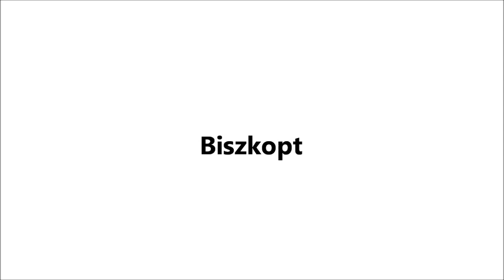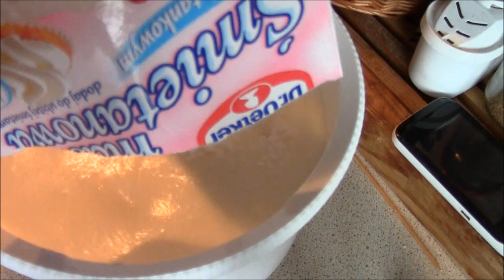"Skórzany" tort urodzinowy - kajmanowa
PRZEPIS:
BISZKOPT:
- 7 jajek, szklanka cukru, szklanka mąki pszennej, 1/3 szklanki mąki ziemniaczanej
- piec ok 35 - 40 minut (do suchego patyczka) 180st, dół, ostatnie kilka minut góra - dół

MASA ŚMIETANOWA:
- 1 litr śmietany 30%, fix do śmietany (ilość wg przepisu na opakowaniu) lub żelatyna, sok z limonki

CZEKOLADA PLASTYCZNA:
- na tort o średnicy 26 cm 5 tabliczek (500g) czekolady - może być mleczna, biała lub gorzka (ta ostatnia jest zbyt wytrawna do obłożenia całego tortu), ok 180g miodu (płynnego lub "twardego" roztopionego w rondelku)
- UWAGA: masa szybko gęstnieje, proporcje miodu są niestety "na oko", zbyt duża ilość sprawi, że masa będzie zbyt gęsta - można wtedy dolać odrobinę śmietany, jeśli masa po zastygnięciu będzie zbyt klejąca można ją zagnieść jak ciasto z dodatkiem cukru pudru lub glukozy